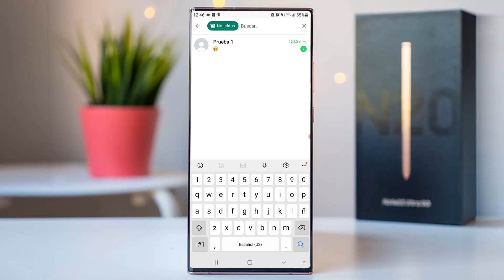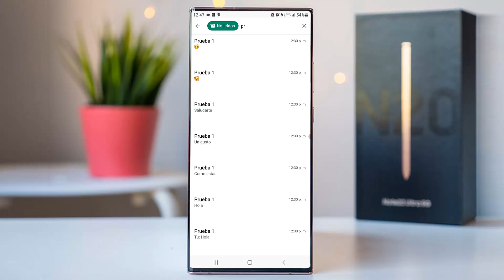TRUCO DE WHATSAPP: Mensajes ocultos que nadie conoce!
Mensajes ocultos de whatsapp, es una función nueva de whatsapp que acaba de salir y que muchos no conocen todavía.

NOTA IMPORTANTE: video creado únicamente de CARACTER INFORMATIVO sobre las nuevas funciones de whatsapp Messenger disponible en la play store, y el truco es con la función de los NO LEIDOS en whatsapp.

el nuevo whatsapp 2022  ,
nuevo whatsapp 2022  el mejor,
whatsapp 2022  el mejor ,
whastapp 2022  , 2022 whatsapp,
2022  NUEVO WHATSAPP,
NUEVO COLOR WHATSAPP 2022  ,
ULTIMA NOVEDAD WHATSAPP,
WHATSAPP NUEVO 2022  ,
truco de whatsapp ,
whatsapp novedades,
trucos del whatsapp 2022,

Nuevo WhatsApp Estilo IPhone en Android agosto 2022
WhatsApp Estilo IPhone en Android agosto 2022

trucos nuevos para whatsapp virales
trucos virales de whatsapp
whatsapp trucos virales nuevas
whatsapp en tendencia
trucos para whatsapp mas buscados
trucos de whatsapp impresionantes